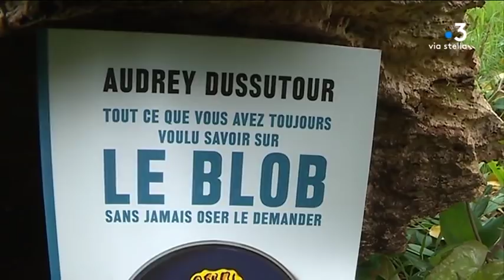Sciences : qu’est-ce que le blob ?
Intervenant : Audrey Dussutour, Chercheuse au CNRS de Toulouse

Reportage : Graziani Solange , Bansard Daniel ; Louche Anne-Laure.